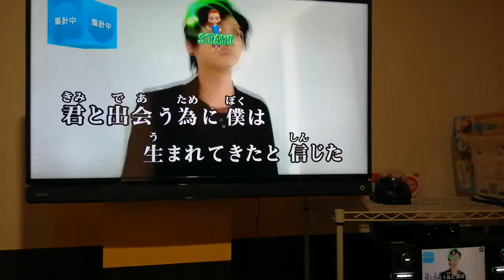永遠の約束(カバー)山根康広また歌ってみました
山根康広さんの隠れた名曲だと思ってます